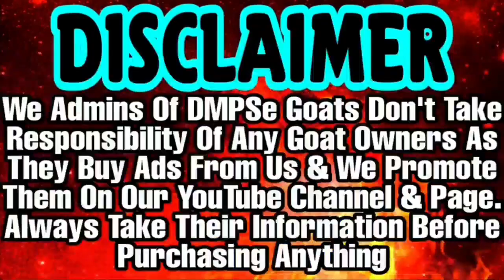Heavy Weight 2 Daat Kota | Aggressive Goats from Jungle | Meena Goat Farm